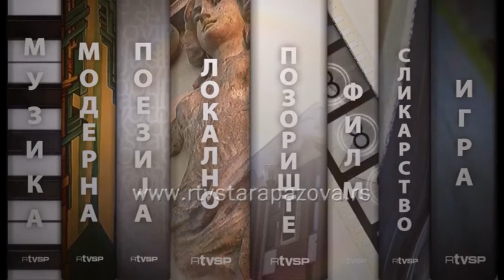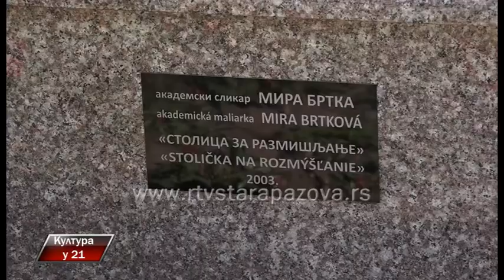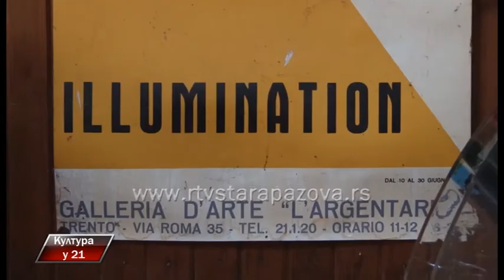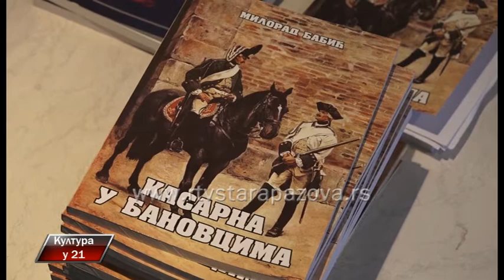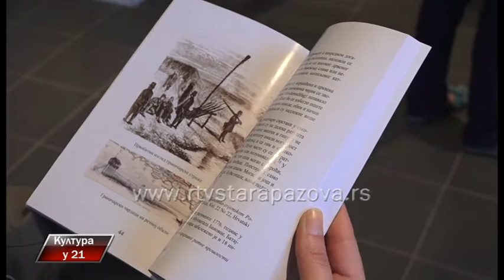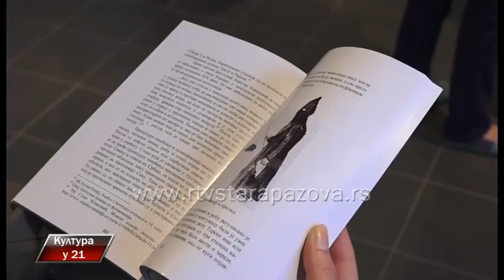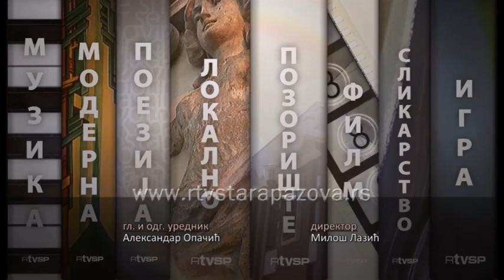Kultura u 21 323.emisija